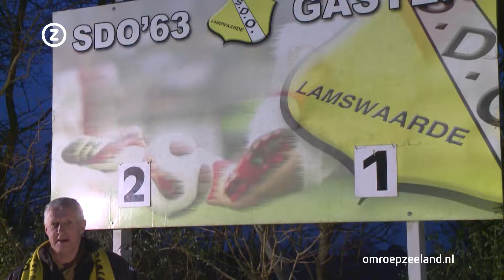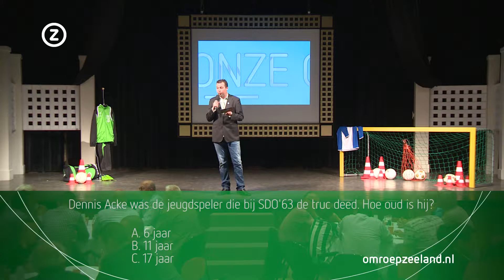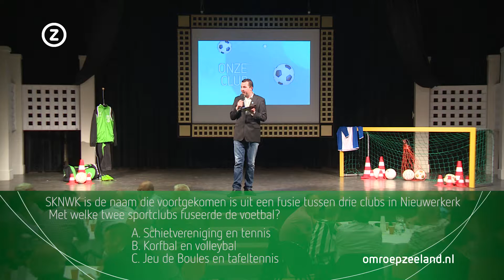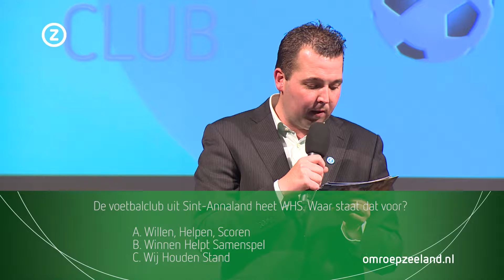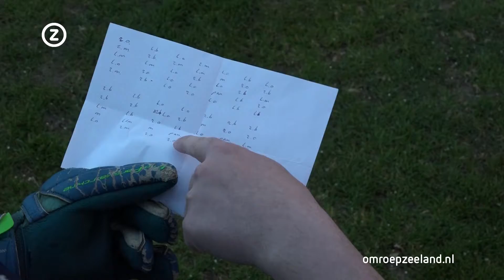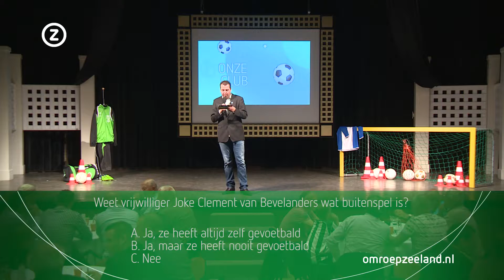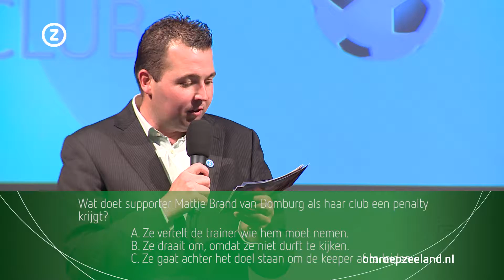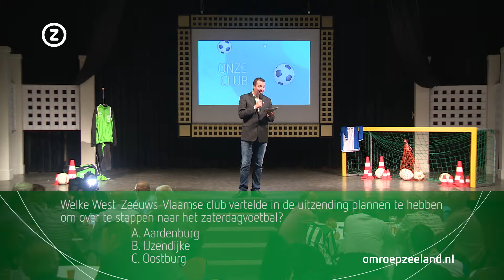Onze Club - Slotaflevering seizoen 1 (seizoen 2 start op 20 september)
23 Zeeuwse voetbalclubs kregen een plekje in het eerste seizoen van voetbalprogramma Onze Club. Op 20 september 2015 gaat seizoen twee van start. Hetzelfde principe, maar met andere Zeeuwse voetbalclubs.

 Slotaflevering seizoen 1
 In het theater van Hof Domburg kwamen de 23 voetbalclubs bij elkaar voor de slotaflevering van het voetbalprogramma. Tijdens deze bijeenkomst werden de prijzen uitgereikt voor de beste keeper en de beste jeugdtruc van het seizoen 2015. De &#39;Onze Club voetbalquiz&#39; werd gewonnen door voetbalvereniging Oostkapelle.